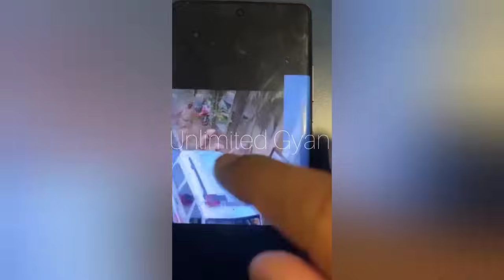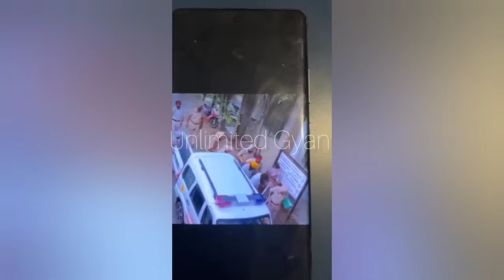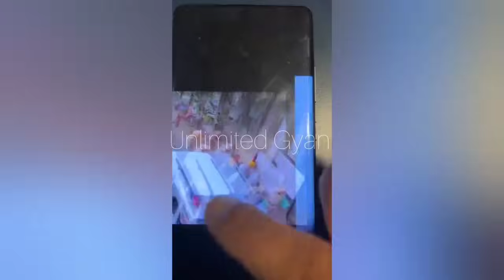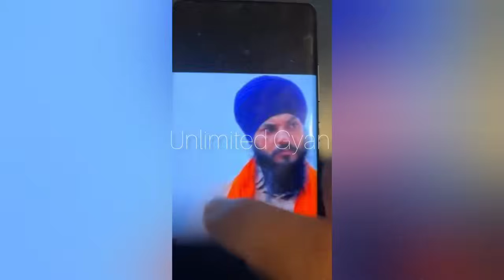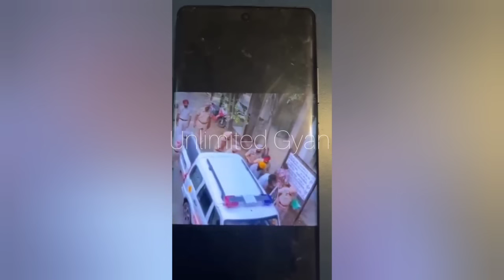ਅੰਮ੍ਰਿਤਪਾਲ ਸਿੰਘ ਦੇ ਭਰਾ ਦੀ ਗ੍ਰਿਫਤਾਰੀ ਦੀ ਲੀਕ ਵੀਡੀਓ ਨਾਲ ਪਲਟੀ ਸਾਰੀ ਗੇਮ ਦੇਖੋ ਨਸ਼ੇ ਦਾ ਹੀ ਪਰਚਾ ਕਿਉ ਪਾਇਆ